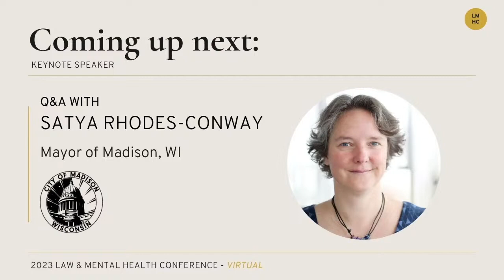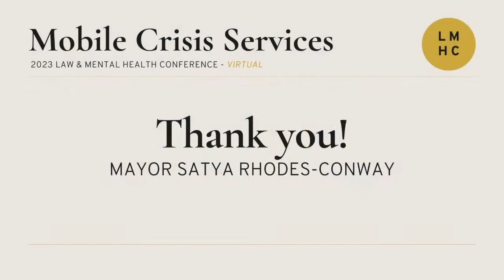Madison Mayor Satya Rhodes-Conway on Mobile Crisis Teams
Madison Wisconsin Mayor Satya Rhodes-Conway spoke at the 2023 Law & Mental Health Conference on the development and operations of mobile crisis teams in her city, and then answered questions from conference attendees.